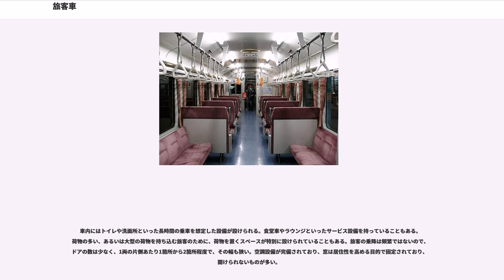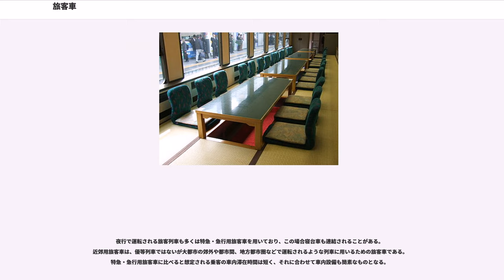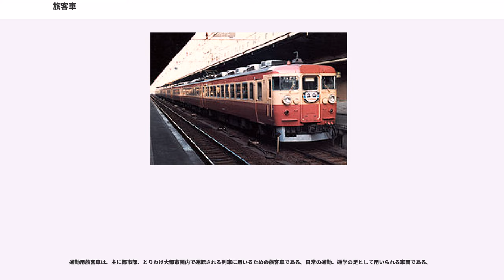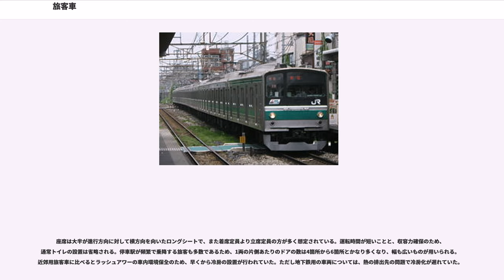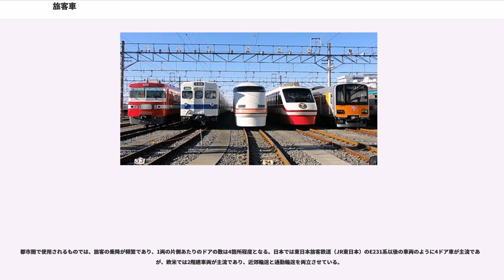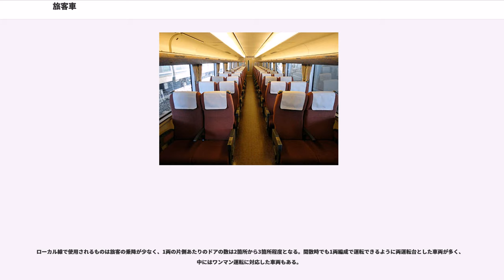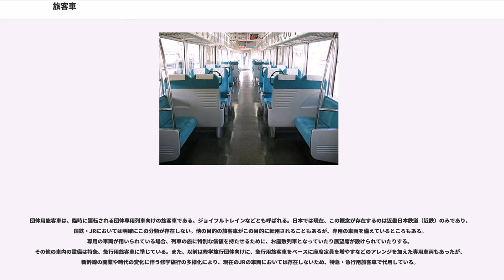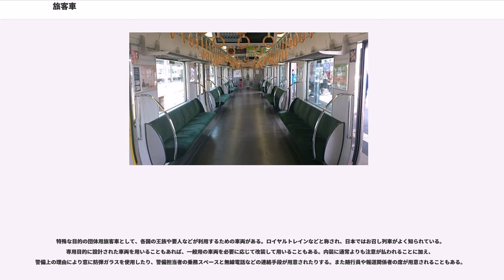旅客車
旅客車（りょかくしゃ）とは、旅客の輸送（客扱い）を目的とする車両のことである。

道路交通においても旅客車は存在するが（バス (交通機関)、タクシー、ハイヤーを参照）、当項目では鉄道における旅客車を主題として解説している。

原則として運賃の発生する営業運輸が基本だが、一部には鉄道事業者の訓練等に使われる事業用車両、天皇などの皇族が利用する皇族用車両なども含まれる。

旅客車には以下のような種類がある。

旅客車は、どのような接客設備を備えているかによって分類されている。

座席車は最も基本的な旅客車で、車内に座席を備えているものである。乗客に着席しての旅行を提供するが、通勤用の車両のように定員の過半数が立席の車両であっても座席車の区分に含まれる。

国や鉄道事業者にもよるが、一等車、二等車のように車内の設備によって等級が付けられていることがある。等級の段階数もまた国と鉄道事業者によって様々である。等級に特別な名前が付けられていることもある。等級が上のものから例として示すと、日本のJRにおいては、グリーン車、普通車、韓国の韓国鉄道公社においては特室と一般室、中国の鉄道においては軟座車と硬座車、スペインの鉄道においてはクラブ (CLUB)、プレフェレンテ (PREFERENTE)、ツーリスタ (TURISTA) となっている。さらに等級により列車そのものが異なっていることがあり、例えばペルー・レイルでマチュ・ピチュへ向かう観光列車は、等級が上のものからハイラム・ビンガム号 ()、ビスタドーム号 (Vistadome)、バックパッカー号 (Backpacker) となっている。

ヨーロッパでは、一等車が地方の閑散路線や、時には都市の通勤路線にまで連結されていることがある。通勤路線の一等車は二等車と設備的に差がないことがあるが、それでも一等車が設定され利用者があるのは、ヨーロッパの階級社会の伝統に根ざしているとされる。運賃制度上、基本運賃に一等車料金を足すのではなく、二等運賃と一等運賃が別立てになっている場合には、一等の運賃を収受したからには一等車を運行しなければならないという理由もある。さらに、上位の等級に乗車するような階級の人間の居住地・勤務地や官公庁の所在地などを考慮して連結されることもある。

乗降用のドアやトイレ、洗面所などがデッキにあり、壁と扉で客室と区切られている形式と、区切られていない形式がある。前者は特急、急行用などの優等列車を中心に用いられる。

また客室内において、座席同士が特に区切られずに並べられている形式を開放座席車（オープンサルーン）といい、数人用の部屋に区切られている形式をコンパートメントという。オープンサルーンにおいては、中央に通路が設けられて両側に座席が設置される形態が多く、一方コンパートメントにおいては片側に通路が設けられている形態が多い。ただし中央通路で両側にそれぞれコンパートメントが並ぶ形態もある。屋根付き馬車の車体構造に由来する、各コンパートメントに直接外と繋がるドアが取り付けられている車両があり、現在でもイギリスの保存鉄道などで見られる。こうしたドアをスラムドア () という。

オープンサルーンでは、さらに座席の配置の仕方に様々な形態がある。詳細は鉄道車両の座席を参照。

座席車には、座席以外に荷物置き場、トイレ、洗面所、乗務員の業務用スペース、身障者スペースなども設置されることがある。

寝台車は、客室内に寝台（ベッド）を設置してあり、乗客が寝たまま旅行できるようにされている車両である。主に夜行や、行程が数日にわたる長距離列車に連結されている。

座席車と同様に、寝台車も国や鉄道事業者により等級で分かれている。例えば等級が上のものから、日本のJRではロイヤル又はスイート、A寝台車、B寝台車、中国の鉄道では軟臥車、硬臥車、ヨーロッパのシティナイトラインではデラックス、コンフォート、エコノミー、クシェット、スペインのタルゴではグランクラッセ、プレファレンテ、ツーリストである。

寝台車においても、開放形式と個室形式がある。開放形式では、寝台はカーテンにより外部の空間と仕切られるだけであるが、個室形式においては、部屋を施錠することができる部屋になっている。ただし中国の硬臥車ではカーテンも付いていないものがある。アメリカにおいては開放形式が、ヨーロッパにおいては個室形式が主流であったが、後にアメリカも個室形式に移行している。

開放形式の寝台の配置パターンには大きく分けると2つあり、1つは車両の中央に前後方向の通路が通...